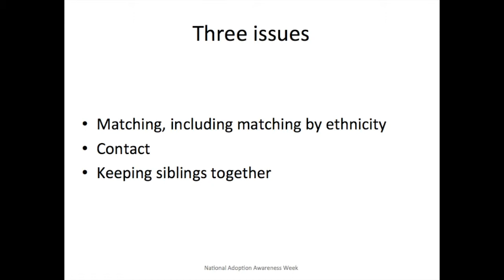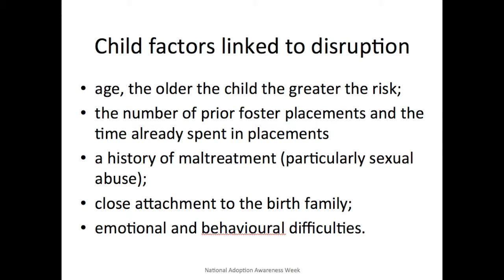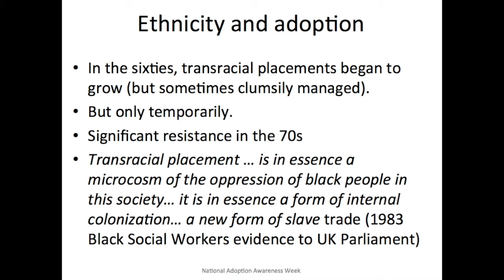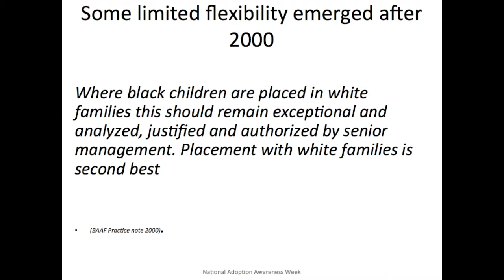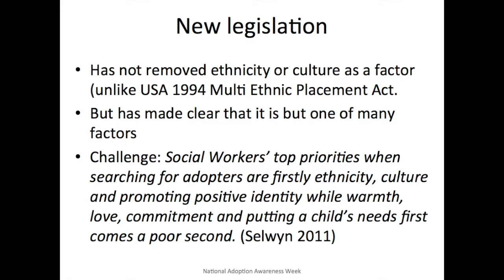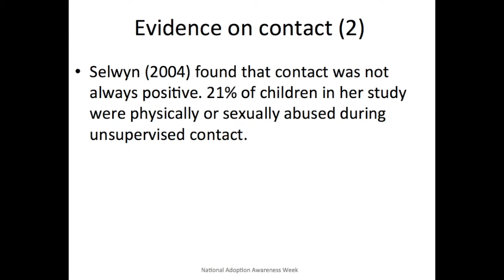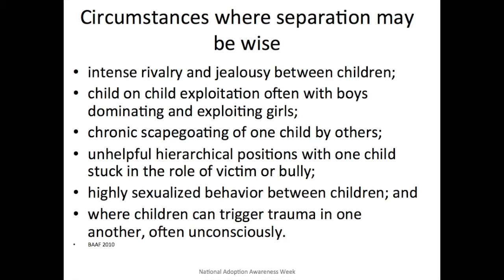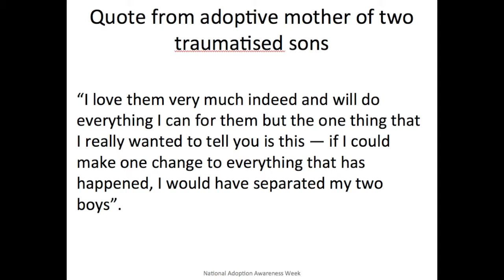Sir Martin Narey - NAAW 2015 Masterclass - Part 3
Presented by Adopt Change in conjunction with NSW Department of Family and Community Services for National Adoption Awareness Week 2015